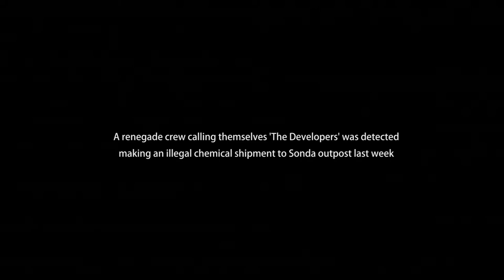Barotrauma PC Debut Trailer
Hi & welcome to Sim UK.  This Barotrauma  Trailer has just released.

◆◇◆ Click LIKE ✔ ~ IF YOU WANT MORE Snooker 19  Videos! ◆◇◆

◆ GAME DETAILS ◆
Title: Barotrauma
Genre: Action, Indie, Simulation, Strategy, Early Access
Developer: FakeFish, Undertow Games
Publisher: Daedalic Entertainment
Release Date: Spring 2019
Price: £tbc

► ABOUT Barotrauma  ◄
Embrace the Abyss
Overcome crisis and the unrelenting pressure of a frozen ocean. In the not too distant future, where habitable places have become scarce, humanity has arrived on Jupiter’s moon. Europa with its frozen surface is a hostile environment, and life can only be found in the dark ocean beneath the ice – and the small pockets of human habitation are not the only form of life to be found there.

Play with friends in adrenaline-filled co-operative gameplay, navigate Europa’s frozen depths in single player mode and transform the game with fully integrated mod tools and Steam Workshop. Procedural levels and events ensure no two games will ever be exactly alike.
Key Features
Play as a submarine captain, engineer, mechanic, medic or assistant. Help your teammates survive, or make sure no one does.
Operate the many onboard systems of your submarine, from nuclear reactors to sonar, guns, engines and more.
Create tools, drugs and weapons with the comprehensive crafting system.
Navigate dangerous environments and flee or fight the creatures that you encounter.
Explore alien ruins and wrecked submarines to discover rare and powerful artifacts and resources.
Unleash your creativity with the submarine editor, character and procedural animation editor, procedural level editor and sprite and particle editors. Share and discover mods directly via Steam Workshop.